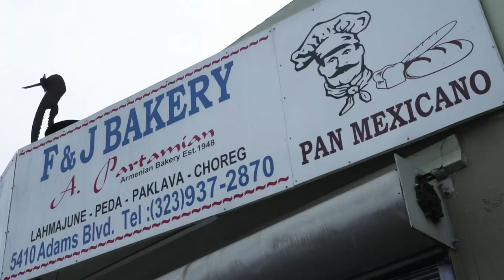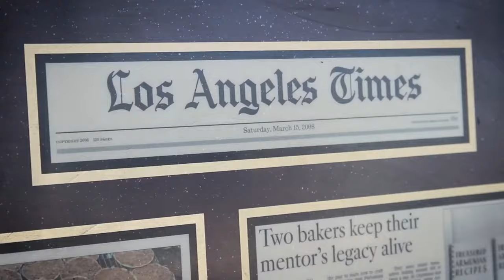Lahmajune: A Culinary Demo | NVFF19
Chef Vatche Moukhtarian, winner of Food Network’s Guy’s Grocery Games, makes his family’s lahmajune recipe. Modernly known as "Armenian pizza," this Middle Eastern dish is inspired by a film with its same name.